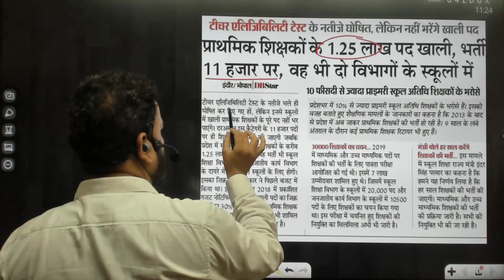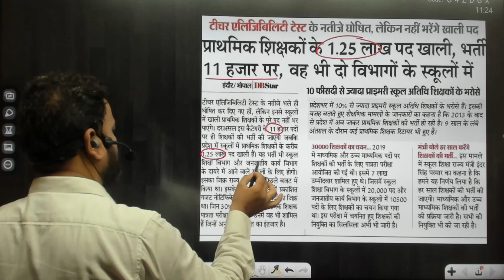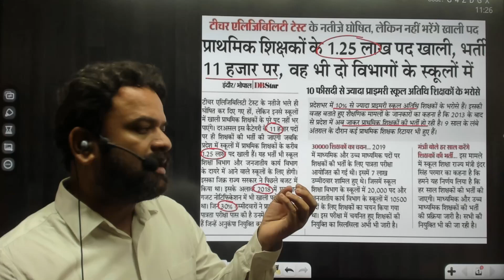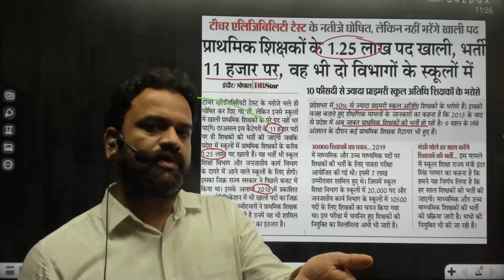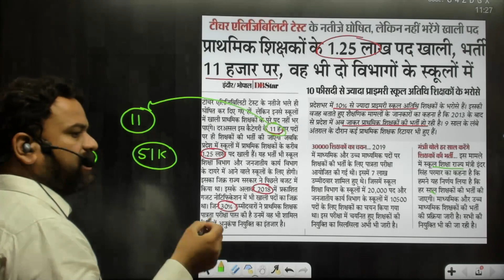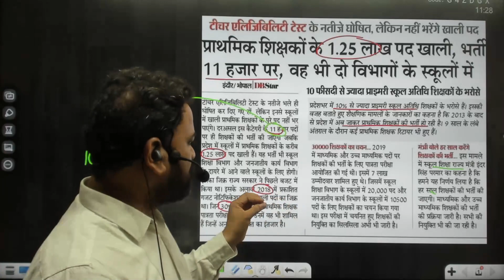मध्य प्रदेश शिक्षक वर्ग 3 || कितने पदों पर होगी भर्ती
मध्य प्रदेश शिक्षक वर्ग 3 || कितने पदों पर होगी भर्ती mptetresult mppebexam2022 mpvarg3result @MP IQ
PEB Calendar Update || PEB Exam Update || PEB New Exam Calendar peb_calendar_update @MP IQ

Latest Pattern पर आधारित
Live Classes
Updated Content
Result Oriented Approach
PDF Notes

mpconstable_mpgk_question